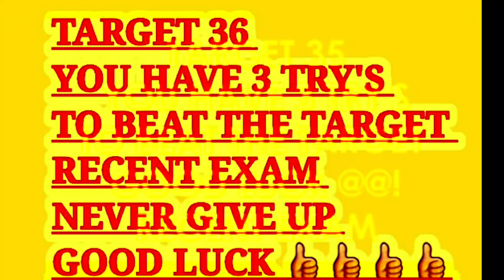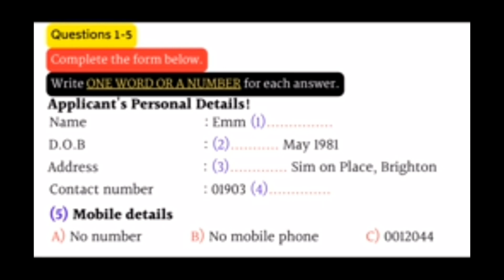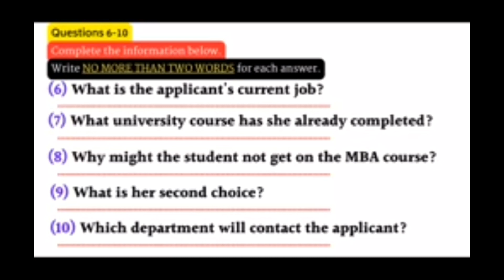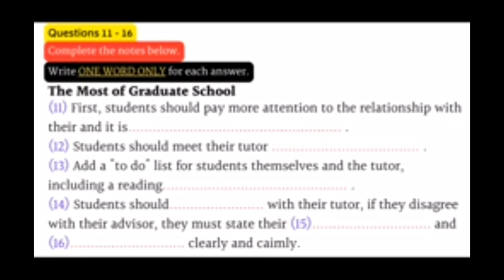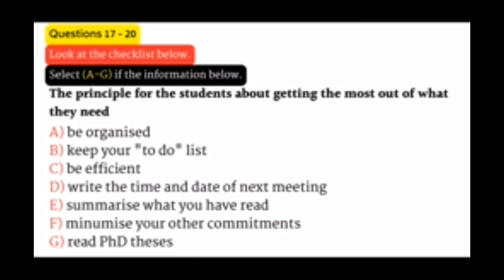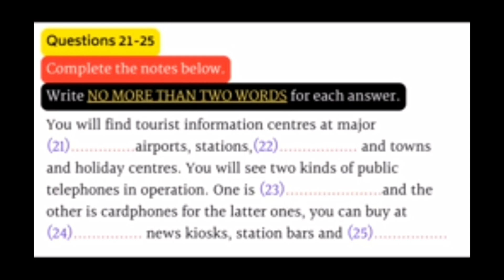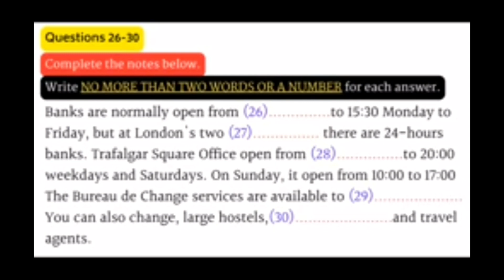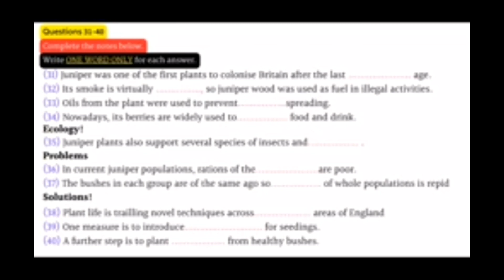IELTS LISTENING IDP EXAM PRACTICE TEST 2023 WITH ANSWERS KEY || 11.05.2023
The ielts listening exam ielts candidates do listening test improve skills * YOU will be given time through the questions before you listen.  You will hear each recording of the listening test only once... all the best candidates 👍👍👍